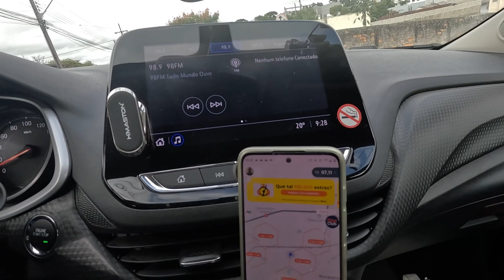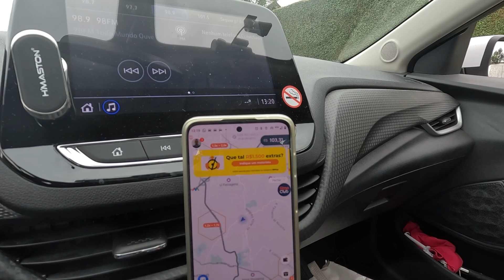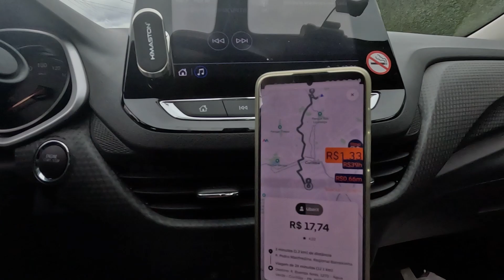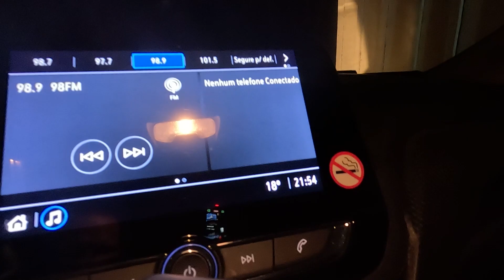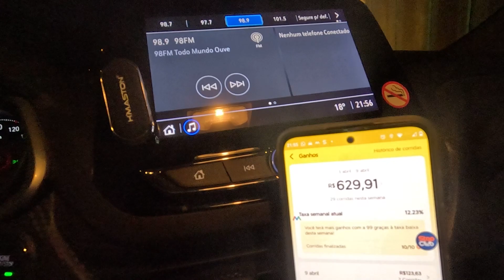DOMINGO NA PRATICA + RESUMO SEMANAL